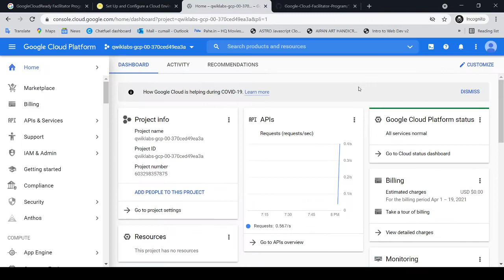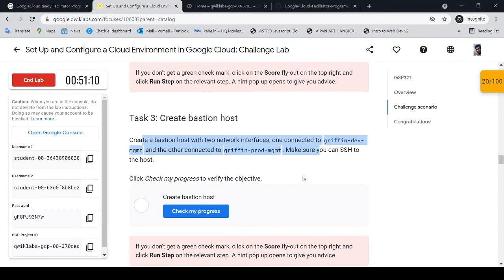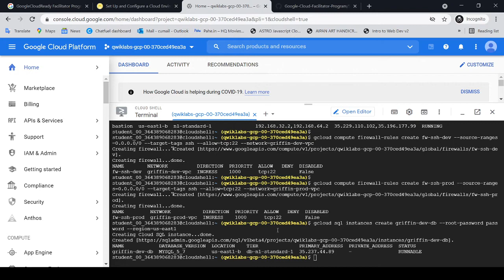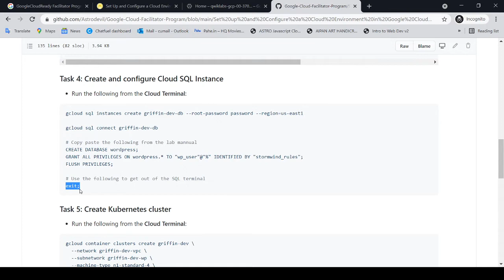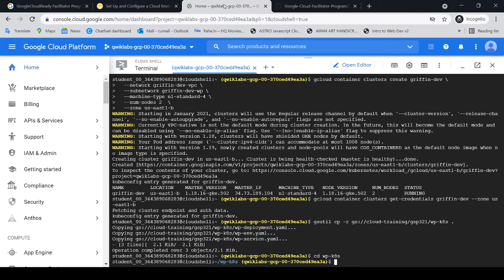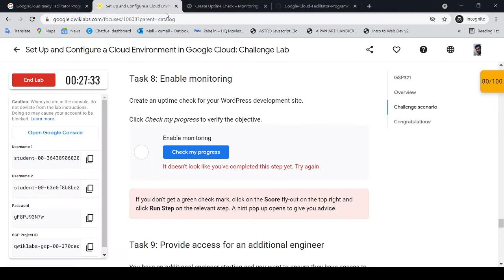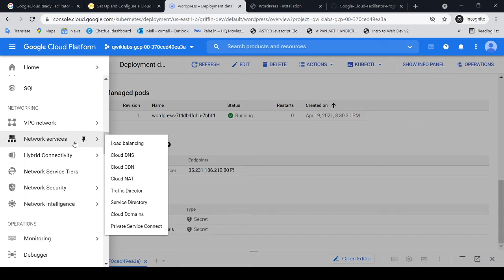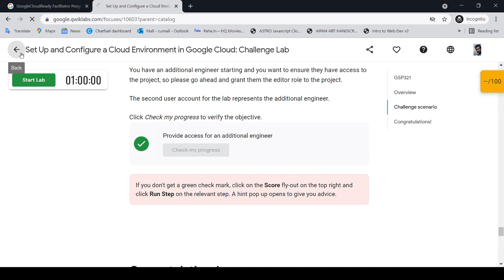CloudReady Facilitator | Skill Badge 5: Setup and Configure a Cloud Environment in Google Cloud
👨‍💻I am Amitesh 🌝

In this video, I am sharing the live learning of  (5. Skill Badge: Set Up and Configure a Cloud Environment in Google Cloud: Challenge Lab) in the GoogleCloudReady Facilitator program. This challenge lab tests your skills and knowledge from the labs in the Kubernetes in Google Cloud quest. You should be familiar with the content of the labs before attempting this lab.

 please watch this video in fast mode if you want. This video is not edited & uploaded in the raw mode so you can easily relate errors if you face doing the same.